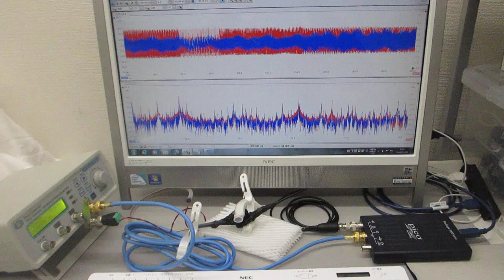メガヘルツの超音波発振制御システム（非線形現象の測定解析評価技術の応用）